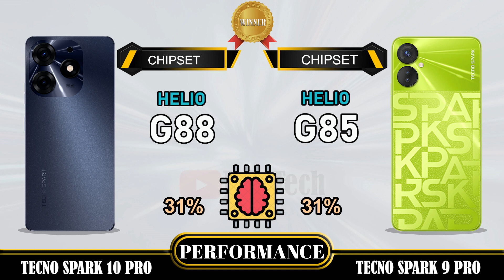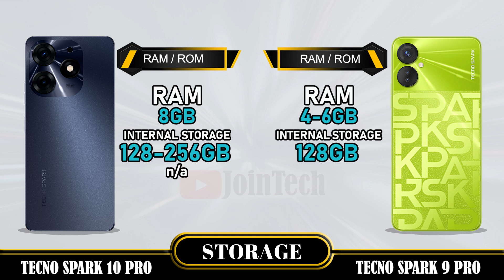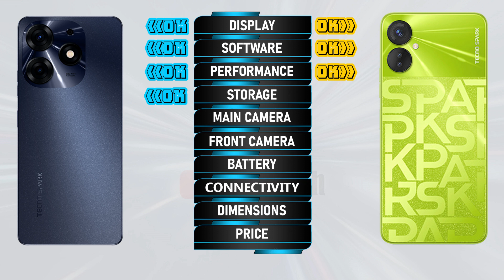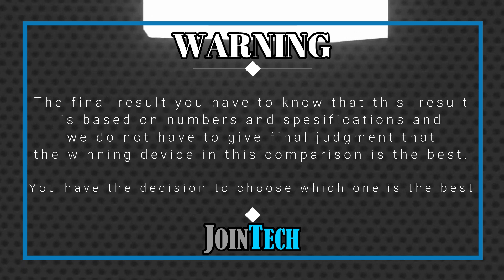TECNO SPARK 10 PRO VS TECNO SPARK 9 PRO FULL SPECIFICATIONS COMPARISON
Tecno Spark 10 Pro VS Tecno Spark 9 Pro | Comparison | Review | Unboxing | Price | Antutu Score
This is a detail Tecno Spark 10 Pro first look as we give a full review with Tecno Spark 10 Pro hands on specifications and Tecno Spark 10 Pro feature. These data come from the manufacturer's laboratory. The actual data is affected by the test environment and is for reference only. You'll see the specs under the cover of the Tecno Spark 10 Pro comparison review and Tecno Spark 10 Pro unboxing all specs. Let us hear your Tecno Spark 10 Pro first impressions and the different Tecno Spark 10 Pro tests you carry out in the comments below, when JoinTech compares it with the Tecno Spark 9 Pro.
1. Credit: If i have been used in this video some Google Data (Images, Music, Clip Art and Short Videos etc.) are just used for illustrative purposes only and nothing. Thank you so much to the respectful owners for providing it.
2. We cannot guarantee that the information in this video is 100% correct. Please help correct this and provide positive feedback.
🔔 Turn on the bell for new upload notification 🔔
Please To:
► Video Content :
00:00 Intro
00:21 Best Display?
01:20 Best Software?
01:35 Best Performance?
02:03 Best Storage?
02:19 Best Main Camera?
02:48 Best Front Camera?
03:13 Best Battery?
03:34 Best Connectivity?
04:14 Best Dimensions?
04:43 Best Price?
04:52 Best Result?
05:06 Outro

Tecno Spark 10 Pro vs Tecno Spark 9 Pro full specifications
Tecno Spark 9 Pro vs Tecno Spark 10 Pro full specifications
Tecno Spark 10 Pro vs Tecno Spark 9 Pro comparison
Tecno Spark 9 Pro vs Tecno Spark 10 Pro comparison
Tecno Spark 10 Pro vs Tecno Spark 9 Pro
Tecno Spark 9 Pro Vs Tecno Spark 10 Pro